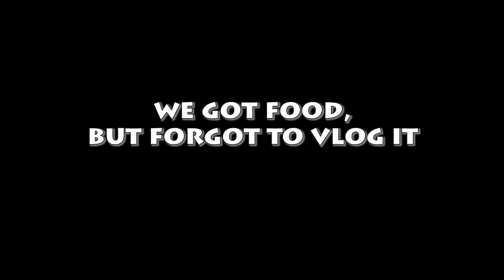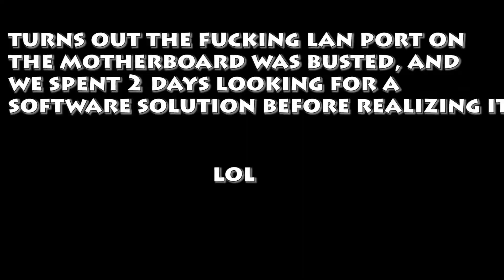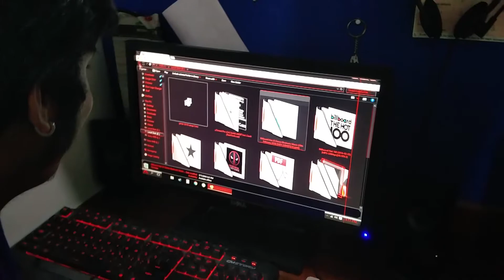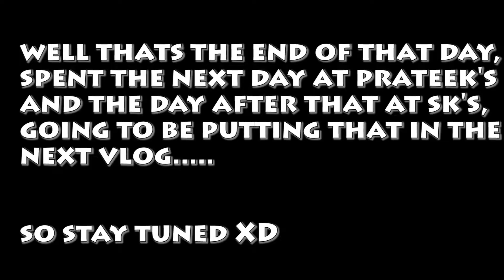VloG 11_Went over to Prateek's